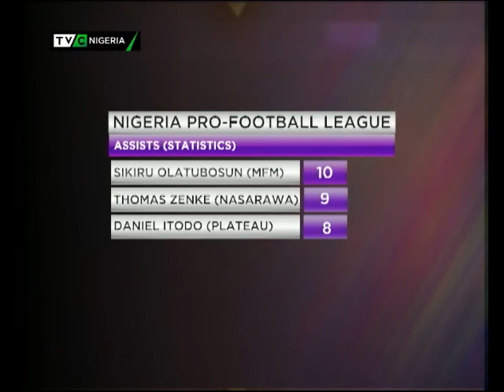Sports Centre 21st August 2017 | Everton hold Man City to 1-1 draw at Etihad